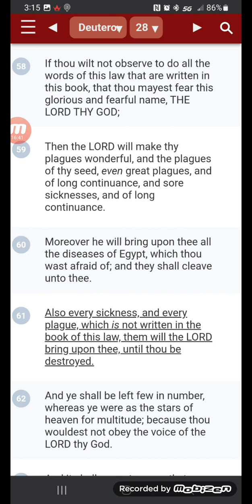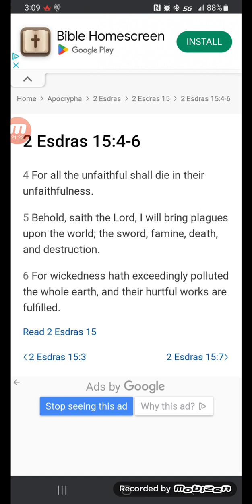GMS QUICK HIT IN TRANSIT ( Israel Need YAHAWASHI To Return )